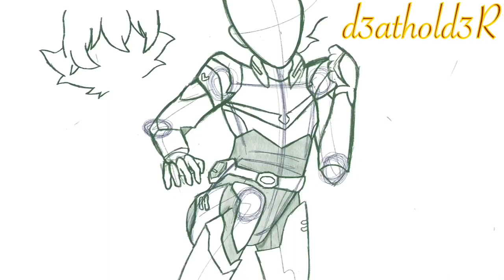Voltron Speedpaint: Pidge a.k.a. Katie Holt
Ever feel like asking for requests?